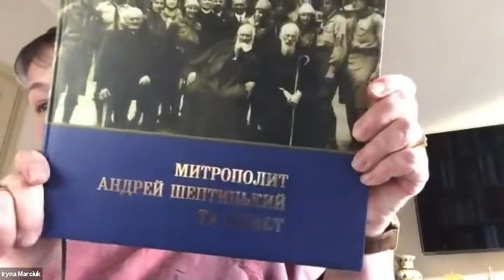Andrei Sheptytskyi: a count who became a priest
This webinar discusses the relevance of Andrei Sheptytskyi for 21st century Ukraine and Europe.

29 April 2021

Speakers: Nataliia Popovych, Sophia Opatska, Pavlo Smytsnyuk.
Moderator: Oksana Lemishka.